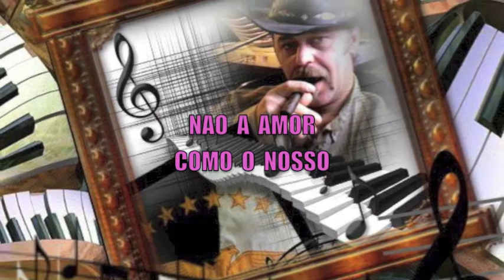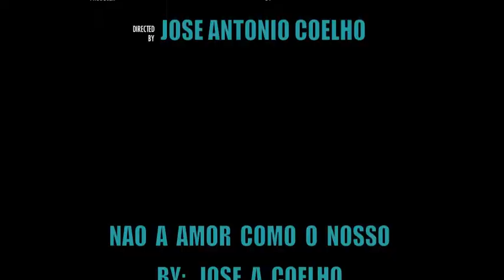Jose A Coelho ( NAO A AMOR COMO O NOSSO )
A RABBIT ENTERTAINMENT  PICTURE
    Letra e musica de : Jose A Coelho

                               A
                 JOSE A COELHO
                    PRODUCTION

                   STUDIOS / U S A
                       2012 / 2013